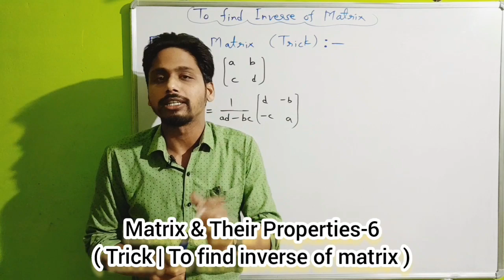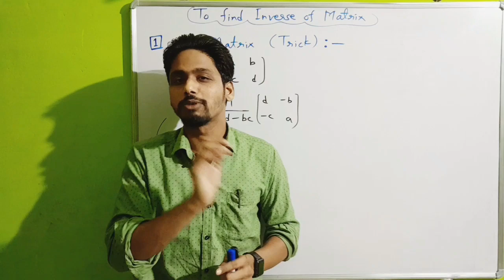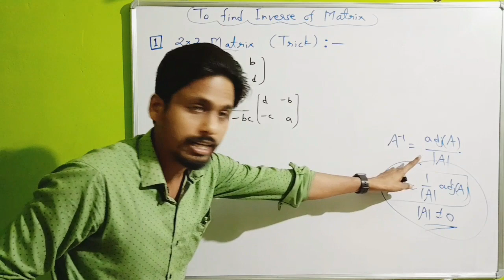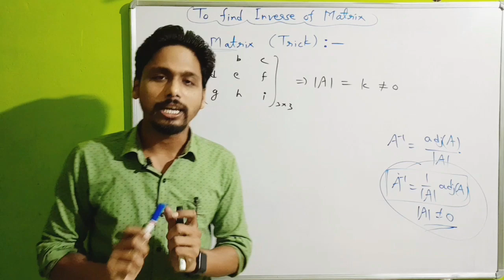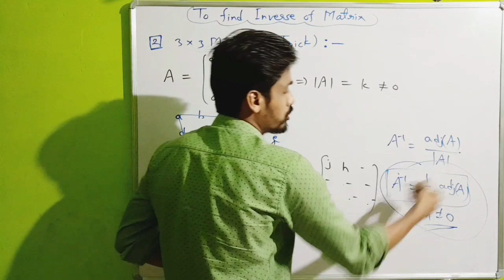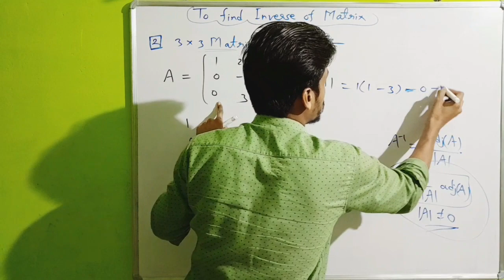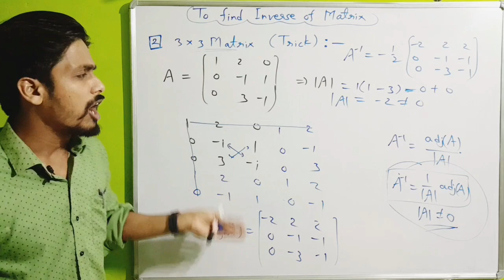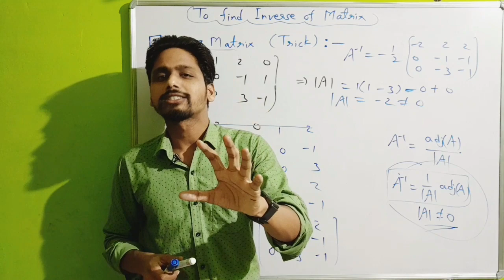Matrix & Their Properties-6 ( Trick | 2×2 Matrix & 3×3 Matrix ka inverse nikale bas 2 minute me )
In this video, To find inverse of Matrix | Trick are cleared with Examples...

Which are useful & helpful in NET/SET/GATE/NBHM/IIT JAM/B.Sc/M.Sc/PhD Entrance/TIFR etc.